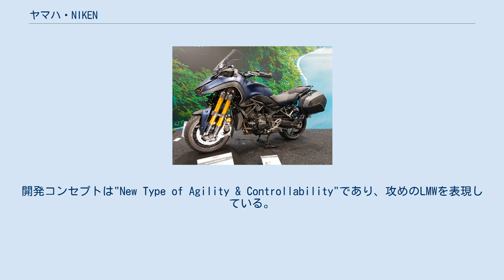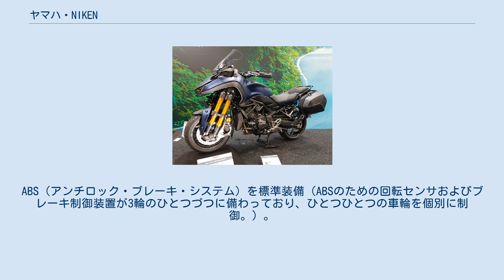ヤマハ・NIKEN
ナイケンGT NIKEN（ナイケン）は、ヤマハ発動機が製造し世界各国で販売している排気量845ccのリーニングリバーストライクである。
 ヤマハ発動機が2015年に発表したコンセプトバイク「MWT-9」の市販版であり、ヤマハ発動機のLMW（リーニング・マルチ・ホイール）と呼ばれる技術を用いた市販の乗り物としてはトリシティ（125cc/155cc）に次いで第2弾となるものである。
車体を傾斜させると前輪二つが連動して動き、通常の二輪車のような運転感覚で車体を自然に傾斜させて曲がることができる。
エンジンは同排気量のスポーツネイキッドであるMT-09、TRACER900と同等の水冷直列3気筒エンジンを搭載している。
 NIKENの名称は「2つの剣」を意味する造語であり、フロント2輪のダイナミックな動きを剣の達人による二刀流になぞったものである。
開発コンセプトは"New Type of Agility & Controllability"であり、攻めのLMWを表現している。
 NIKENは、2017年の東京モーターショーにて参考出展車として公開された。
2018年9月13日に日本国内での発売を発表し、同日より受注予約の受付が始まった。
 日本の道路交通法では、特定二輪車の基準に該当するため大型自動二輪車として扱われる。
特定二輪車に該当する車種としては唯一となるマニュアルトランスミッション仕様車である。
 道路交通法ではトリシティと同様に内閣総理大臣が告示で指定する三輪の自動車の要件に該当することから特定二輪車に分類され、特定大型自動二輪車と区分される。
運転免許としては大型自動二輪車運転免許が必要となり、大型自動二輪車運転免許以外の運転免許では運転することはできない。
道路交通法及び道路法の適用においては自動二輪車と同等の扱いとなり、法定最高速度は一般道では60km/h、高速自動車国道では100km/hとなる。
道路運送車両法では、「側車付オートバイ」として扱われ、排気量が400cc以上であるため二輪の小型自動車に分類される。
このため、自動車検査登録制度（車検）の対象となる。
 トリシティで初めて投入されたLMW技術を用いており、トリシティのフロントフォークが内側にあるのに対し、45度のバンク角を確保するためNIKENはフロントフォークを外側に配置し、前輪タイヤの左右間隔が410mmとなっている。
新開発のステアリング機構を採用し滑らかな操作性と自然な操舵性を実現した。
ABS（アンチロック・ブレーキ・システム）を標準装備（ABSのための回転センサおよびブレーキ制御装置が3輪のひとつづつに備わっており、ひとつひとつの車輪を個別に制御。）。
またクルーズコントロール、アシスト・スリーパークラッチ、クイックシフトシステム、トラクションコントロールシステム（TCS）、走行モード切替機能なども搭載されている。
 なお、スタンドを使用しない自立機構は備えておらず停車の際は足を着く必要があり、駐車の際はサイドスタンドを使用する。